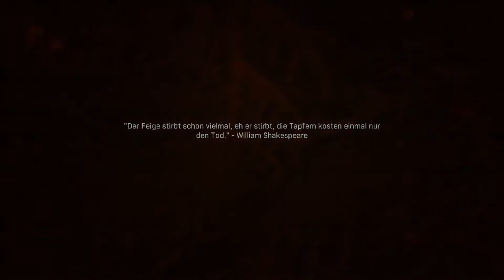CoD MW 2019 #8 lets play oder eher lets show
Laima Games ist ein Kanal, welches von LordMath, Nilsman01 und EnderFighter64 geführt wird. Hier laden wir derzeit Terraria, Call of Duty Warzone und CoD Modern Warfare hoch.